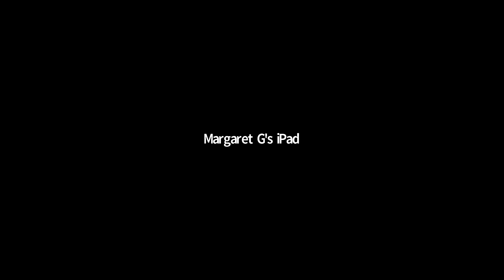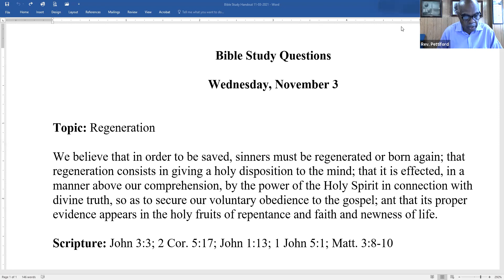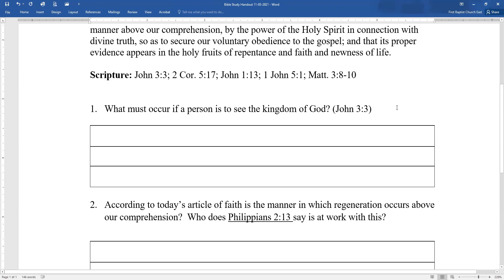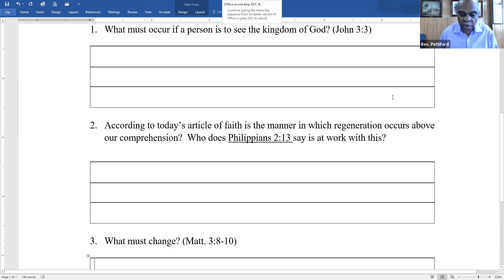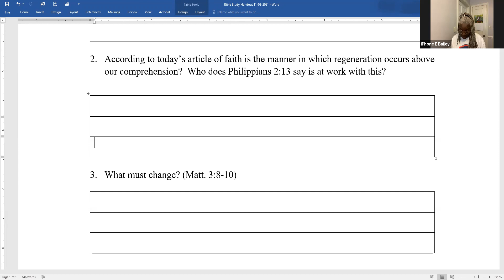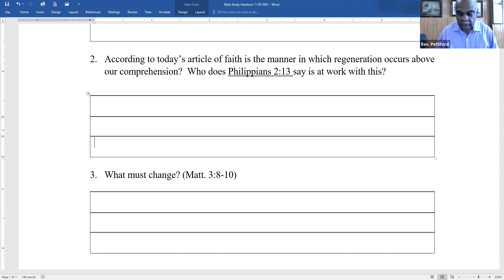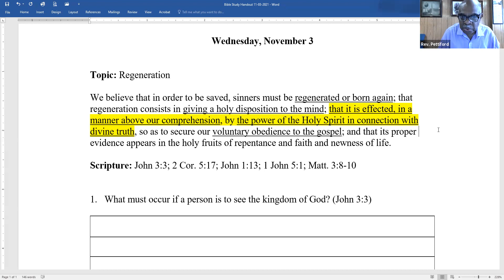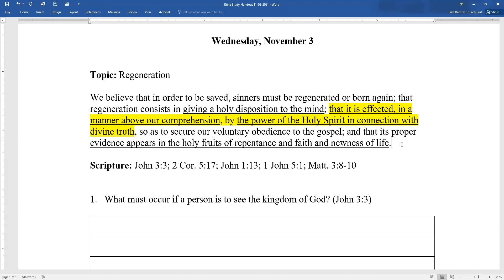Zoom Bible Study - Wednesday, November 3, 2021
Today's lesson continues the "Articles of Faith" series, taken from John 3:3, 2 Corinthians 5:17, John 1:13, 1 John 5:1, and Matthew 3:8-10!